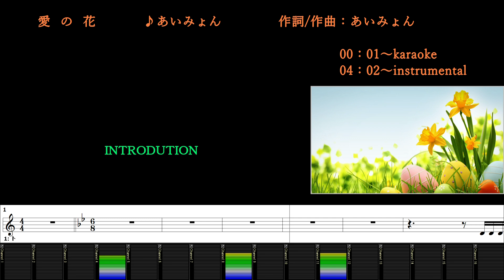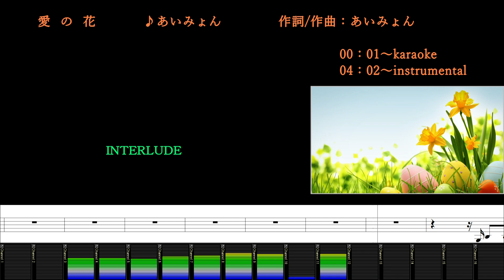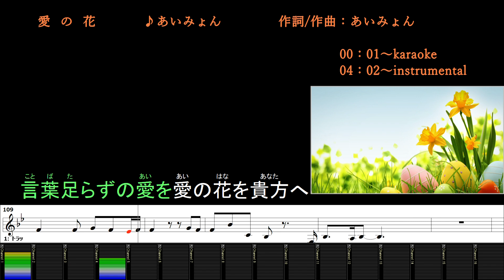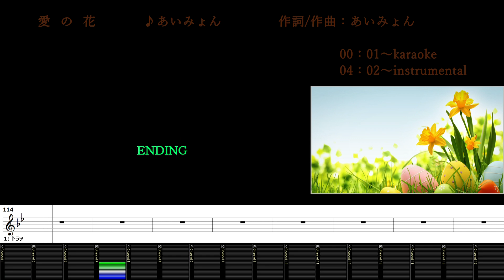愛の花/あいみょん/カラオケ＆instrumental/歌詞/AINOHANA/Aimyon/らんまん主題歌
(00:00～) カラオケ/歌詞
(04:02～) メロあり練習用/BGM/歌詞

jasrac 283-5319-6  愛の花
作詞/作曲：あいみょん
Publishing：ＮＨＫ出版